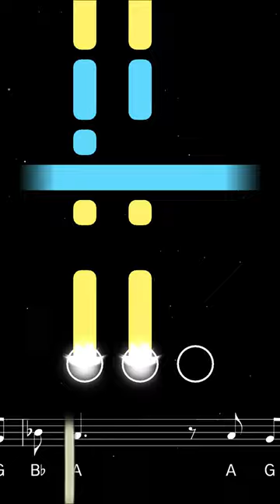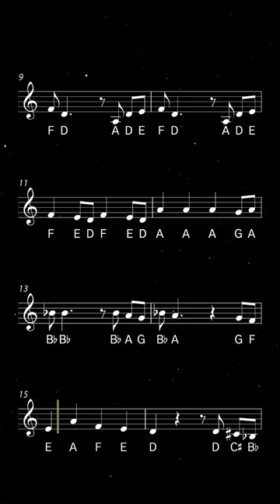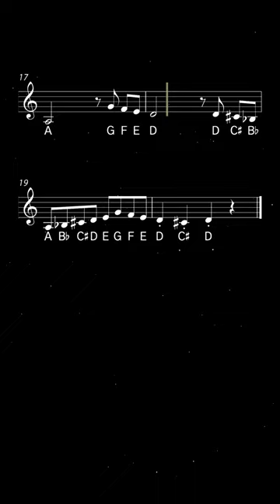How to play Bella Ciao on Trumpet | Brassified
Learn to play Bella Ciao with this easy trumpet tutorial. Play along with the backing track, sheet music, and fingerings for beginners.

Translating as 'goodbye beautiful', Bella Ciao originated as a protest song in 19th-century Italy, and later became widespread as a song of liberation and resistance to tyranny. In 2017, Bella Ciao enjoyed renewed popularity after being featured in the Spanish series Money Heist (La casa de papel). The melody of Bella Ciao is used in sporting chants for football teams including: Cosenza Calcio, A.S. Livorno,  A.E.K., Portland Timbers, Atlanta United FC, Motherwell, Aris Thessaloniki, Panathinaikos FC, and FC Zürich.

0:00 Tutorial
1:18 Playalong